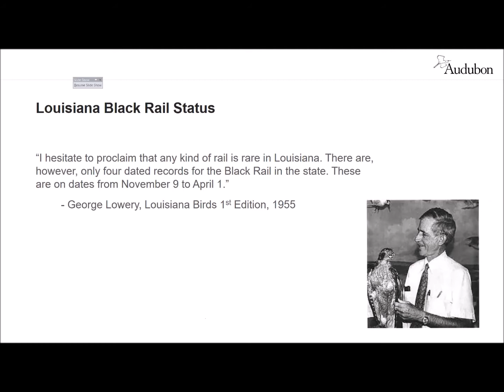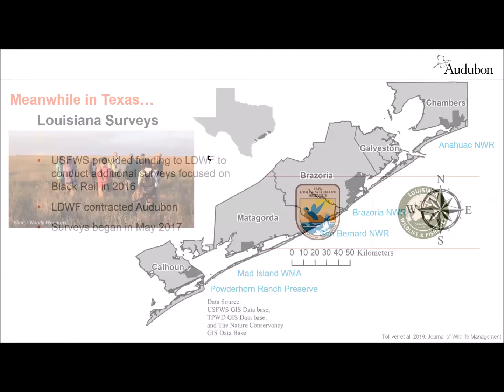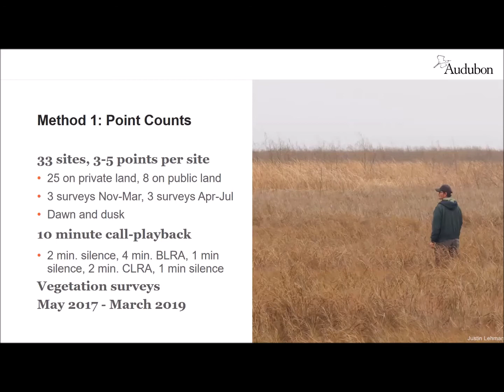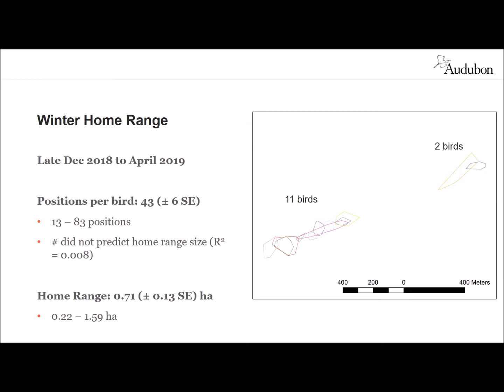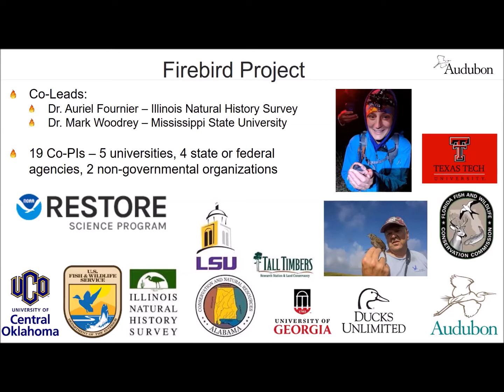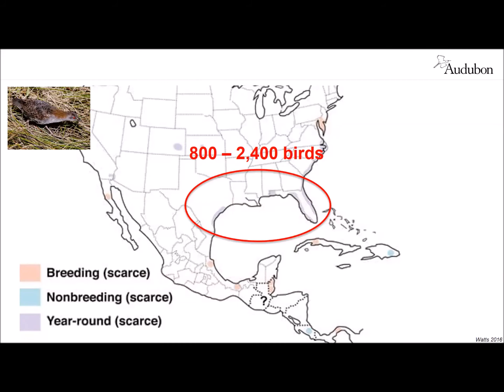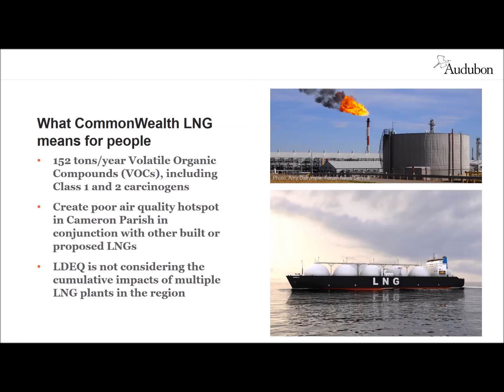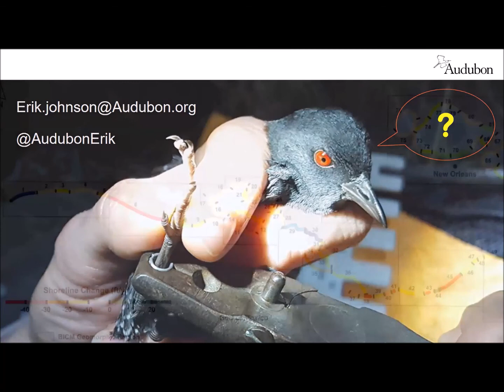Searching for Black Rails in Louisiana – a Race against Extinction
Presented by Dr. Erik Johnson, Director of Conservation Science, Audubon Delta

The Black Rail is one of the hardest birds to find in North America, and Louisiana had only 13 documented records prior to 2017. Meanwhile, the species has been disappearing from its Atlantic Coast range, by up to 90% over the last 25 years, and the U.S. Fish and Wildlife Service began a process to consider adding the Black Rail to the Endangered Species Act. Audubon researchers with support from the USFWS and LA Department of Wildlife and Fisheries in 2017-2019 conducted the first focused search for Black Rails in Louisiana, which resulted in 83 detections, and a first glimpse of the species’ habitat preferences. In a new research collaborative across the Gulf of Mexico, research and conservation organizations are working to understand how to preserve and restore Black Rail habitat before the threats of coastal development and sea level rise drive the species to extinction, which has been predicted to occur by 2068 without immediate action. Learn about these secretive and amazing birds, and how you can help ensure their survival.